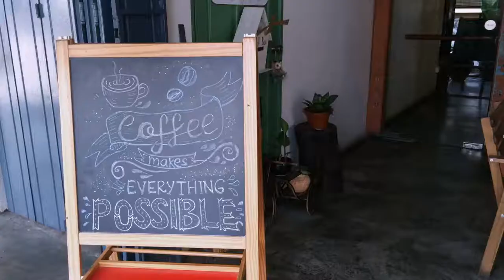Segamat's Gem : Soon Seng House Cafe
In conjunction with English Language Week. We are representing our class to join YouTube food review.